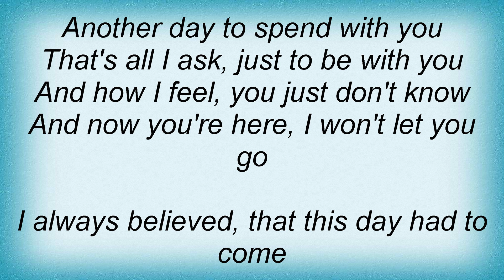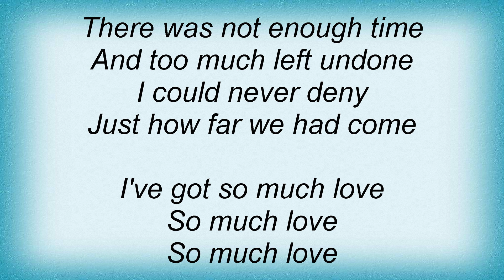Air Supply - So Much Love Lyrics